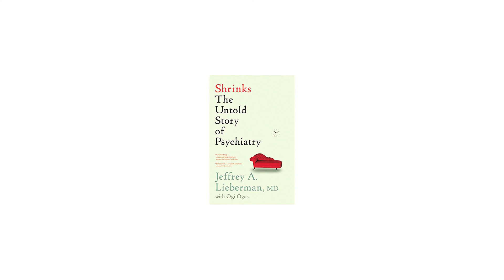SOPSI 2015 Jeffrey Lieberman, the pathogenesis of psychosis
Prof Lieberman opens the works of the SOPSI 2015 Congress in Milan with this speech about the pathogenesis of psychosis.

Jeffrey A. Lieberman, M.D., is the Lawrence C. Kolb Professor and Chairman of Psychiatry at the Columbia University College of Physicians and Surgeons and Director of the New York State Psychiatric Institute. He also holds the Lieber Chair for Schizophrenia Research in the Department of Psychiatry at Columbia and serves as Psychiatrist in Chief at NewYork-Presbyterian Hospital - Columbia University Medical Center.

Dr. Lieberman received his medical degree from the George Washington School of Medicine in 1975. Following his postgraduate training in psychiatry at St. Vincent’s Hospital and Medical Center of New York Medical College, he was on the faculties of the Albert Einstein College of Medicine and Mount Sinai School of Medicine. Prior to moving to Columbia University, he was Vice Chairman for Research and Scientific Affairs in the Department of Psychiatry and Director of the Mental Health and Neuroscience Center at the University of North Carolina at Chapel Hill School of Medicine.

Dr. Lieberman’s research has been supported by grants from the National Institutes of Health and the NARSAD, Stanley, and Mental Illness Foundations and has focused on the neurobiology, pharmacology and treatment of schizophrenia and related psychotic disorders. In this context, his work has advanced our understanding of the natural history and pathophysiology of schizophrenia and the pharmacology and clinical effectiveness of antipsychotic drugs. He also currently serves as Principal Investigator on the newly awarded NIMH contract Recovery After an Initial Schizophrenic Episode (RAISE) and will lead a multi-institution research team in developing and testing an evidence-based strategic intervention for early psychosis to demonstrate how treatment at the onset of symptoms can prevent the debilitating effects of schizophrenia and related psychotic disorders.

His work has been reported in more than 450 articles in the scientific literature and he has edited or co-edited 12 books, including the textbook Psychiatry, currently in its third edition; Textbook of Schizophrenia, Comprehensive Care of Schizophrenia; Psychiatric Drugs; and Ethics in Psychiatric Research: A Resource Manual on Human Subjects Protection. He also serves, or has served, as Associate Editor of the American Journal of Psychiatry, Biological Psychiatry, Neuropsychopharmacology, Acta Psychiatrica Scandinavica, Schizophrenia Research, Neuroimage, International Journal of Neuropsychopharmacology, and the Schizophrenia Bulletin.

Dr. Lieberman is a member of the National Academy of Sciences Institute of Medicine and a fellow of the American Association for the Advancement of Science (AAAS). He is a recipient of the Lieber Prize for Schizophrenia Research from NARSAD, the Adolph Meyer Award from the American Psychiatric Association, the Stanley R. Dean Award for Schizophrenia Research from the American College of Psychiatry, the APA Research Award, the APA Kempf Award for Research in Psychobiology, the APA Gralnick Award for Schizophrenia Research, the Ziskind-Somerfeld Award of the Society of Biological Psychiatry, the Ernest Strecker Award of the University of Pennsylvania, the Exemplary Psychiatrist Award from the National Alliance of the Mentally Ill, and the Lilly Neuroscience Award from the Collegium Internationale Neuro-Psychopharmacologicum for Clinical Research. He is or has been a member of the advisory committee for Neuropharmacologic and Psychopharmacologic Drugs of the Food and Drug Administration, the Planning Board for the Surgeon General’s Report on Mental Health, the Committee on Research on Psychiatric Treatments of the American Psychiatric Association (APA), the APA Work Group for the Development of Schizophrenia Treatment Guidelines, the Brain Disorders and Clinical Neuroscience Review Committee, and the National Advisory Mental Health Council of the National Institute of Mental Health. He is currently Vice President of the Collegium Internationale Neuro-Psychopharmacologicum (CINP) and chairs the Council on Research and Quality Care for the American Psychiatric Association (APA).

He resides with his wife and two sons in New York City.